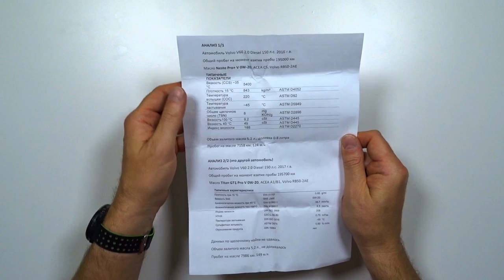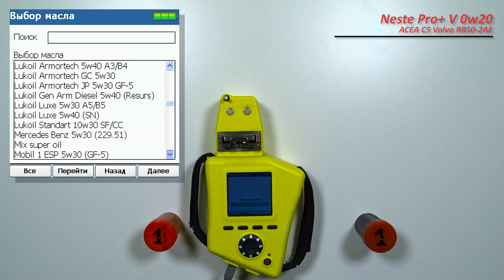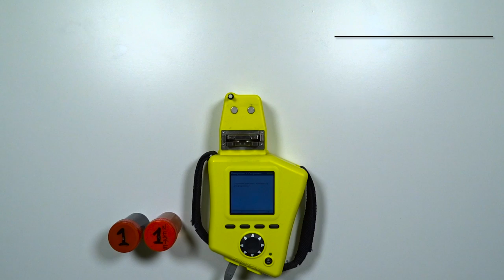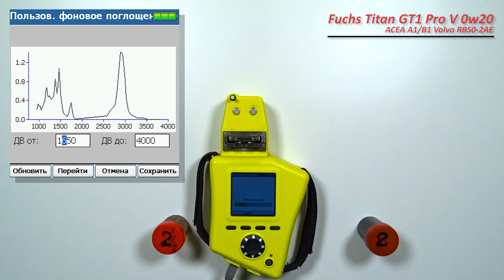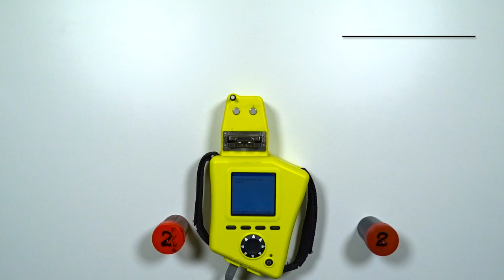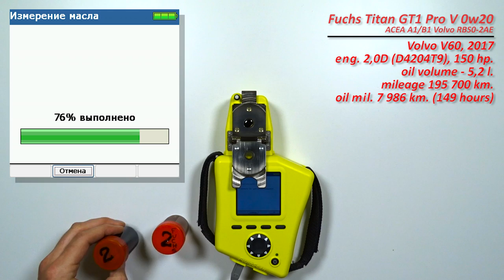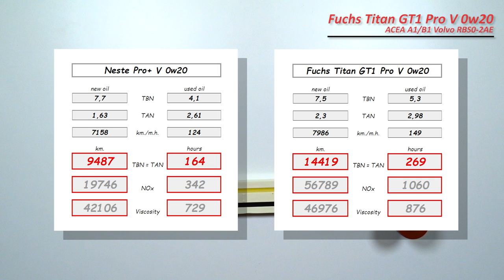Neste Pro+ V 0w20 vs Fuchs Titan GT1 Pro V 0w20 (Отработки из Volvo, турбодизель).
Юрий из Минска, прислал образцы масла Neste Pro+ V 0w20 C5 и Fuchs Titan GT1 Pro V 0w20 A1/B1

описание масел;
Neste

Из 2-х автомобилей, с одинаковыми моторами

Neste
Масло использовались в  автомобиле Volvo V60, 2016 г.в.
с двигателем 2,0D (D4204T9, турбодизель), 150 сил.

Fuchs
Масло использовались в  автомобиле Volvo V60, 2017 г.в.
без доливок

Благодарю Юрия за предоставленные образцы и помощь каналу!